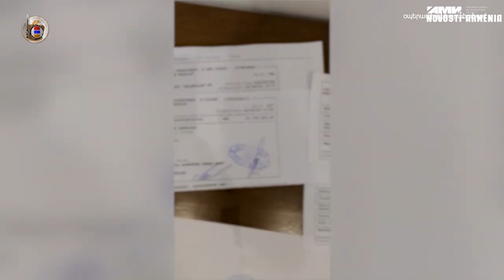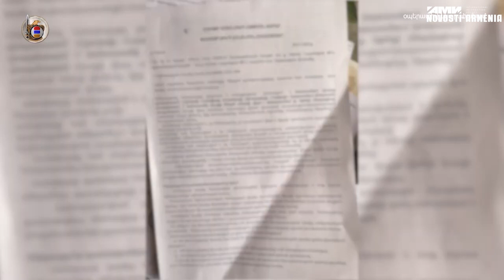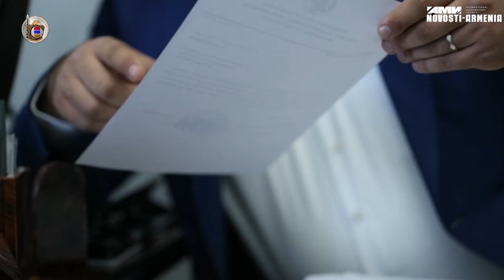20-26 հազար դոլարի դիմաց կազմակերպել են քաղաքացիների անօրինական մեկնումը Եվրոպա